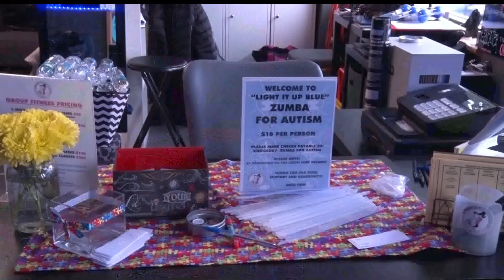Knockout Fit Club In Bemidji Holds Annual Autism Charity Event